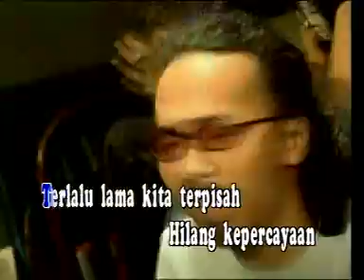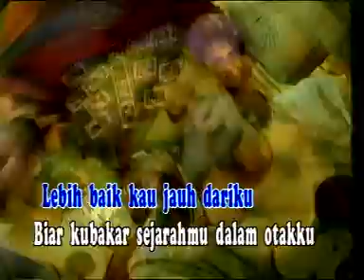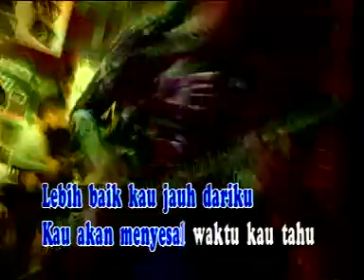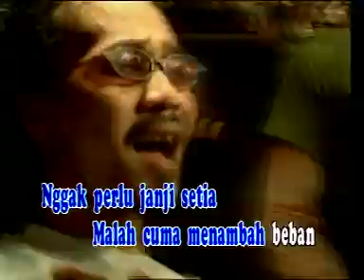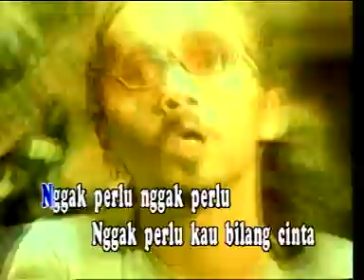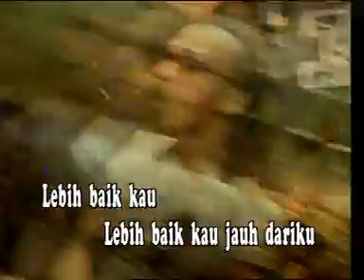SLANK-Nggak Perlu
SLANK-NGG PERLU